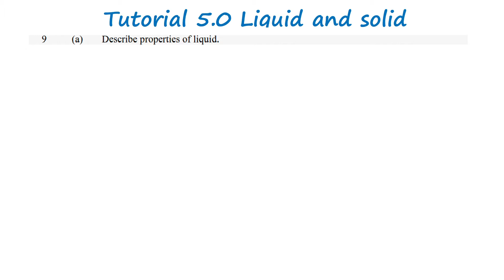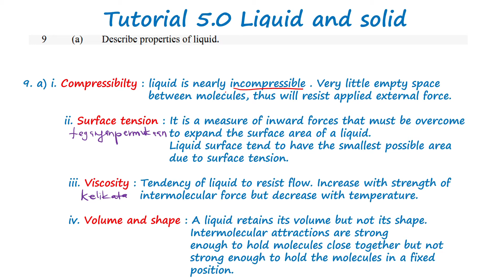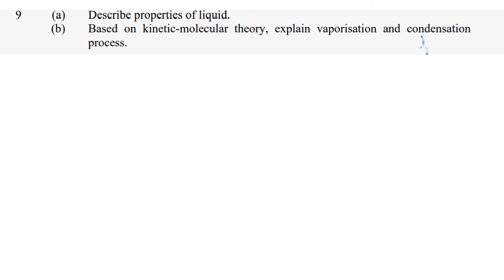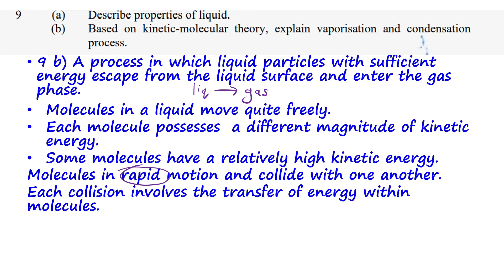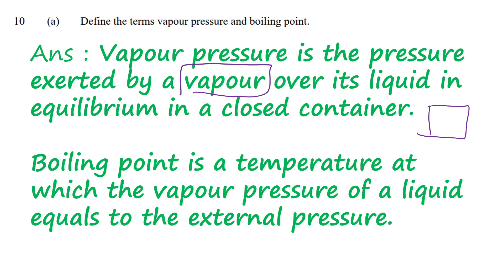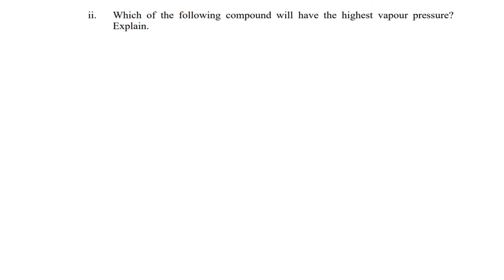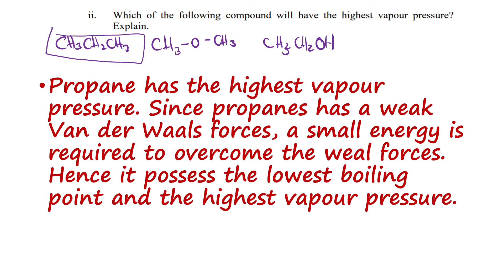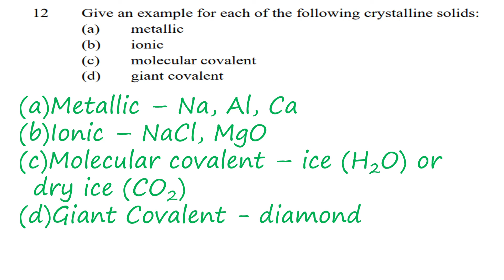SK015 Chapter 5 State of Matter (Solid and Liquid) (Part 3)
In this video, I am going to discuss tutorial question about Chapter 5 State of Matter (Solid and Liquid) (Part 3)
Sir Zulhairi Ahmad
Chemistry Unit
Labuan Matriculation College
(KML)